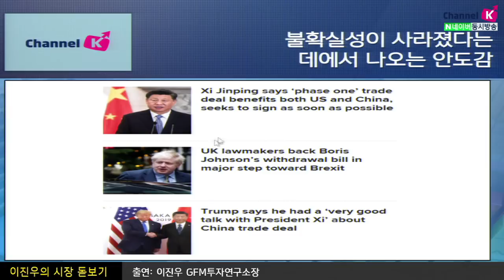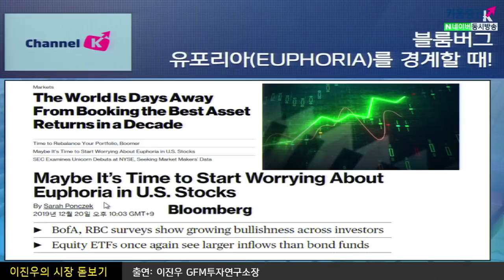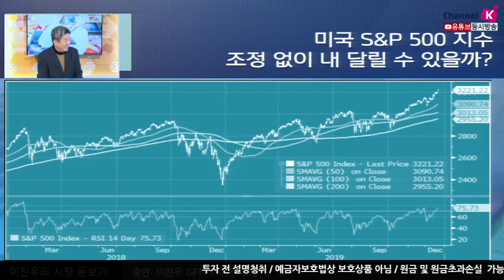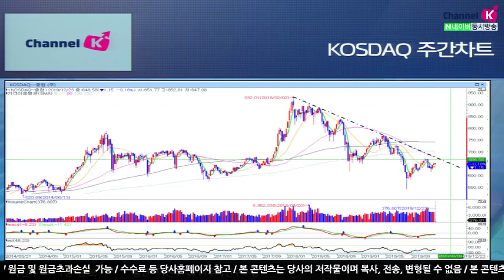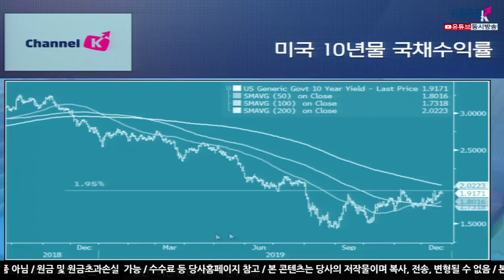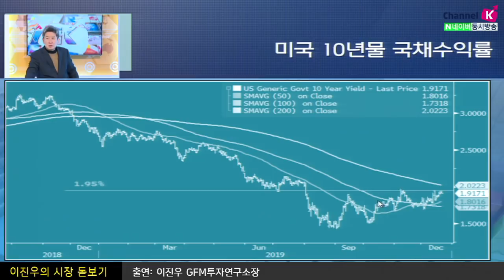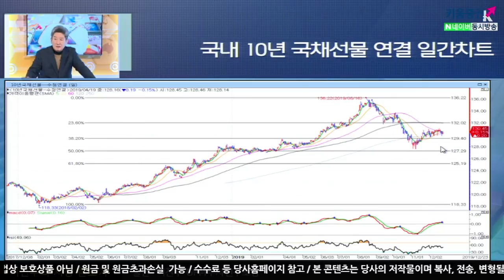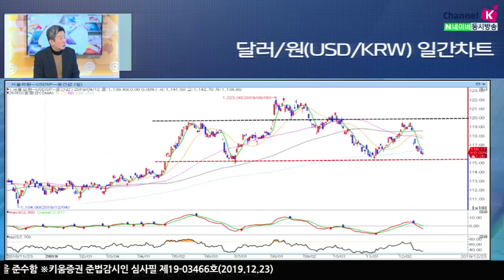[주식투자][시장분석] 이진우의 시장돋보기 /트럼프와 시진핑, 연말랠리의 일등공신?!(19.12.23)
사상최고치를 기록하며 완연한 연말 분위기의 미국시장에서
CNBC는 트럼프와 시진핑은 연말랠리의 일등공신 이라고 보도
이는 글로벌시장의 불확실성 해소에서 나오는 안도감
하지만 블룸버그, "유포리아를 경계할 때!"
​지금의 미국증시에 대해 낙관론적인 의견을 조심해야 한다고 경고
달러/원 환율 1.155원 밑으로 내려갈지 1.195원을 뚫고 올라갈지를 주목
「좋아요」와 「구독」  잊지 말고 눌러주세요